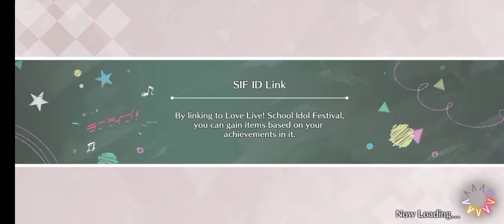First Attempt at MONSTER GIRLS | Love Live All Stars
I forgot to record a bunch of gameplay FROM SIFAS like these two... I hope you guys enjoy this gameplay :D

IMPORTANT NOTE: I need my full attention to my job so I'm going to schedule two Among Us Videos per day now... Sorry for making this work much easy but I need to focus on getting my job a permanent one.

MONSTER GIRLS
Sub-Unit: R3BIRTH
Lyrics/Composition/Arrangement: Dummy Dog